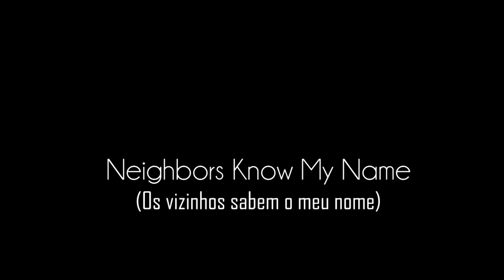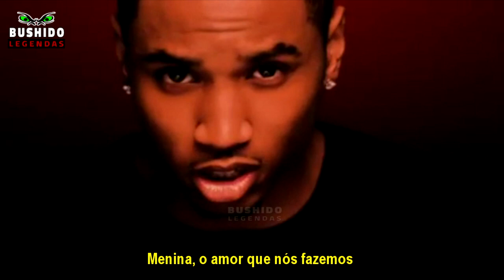Trey Songz - Neighbors Know My Name (Legendado - Tradução)